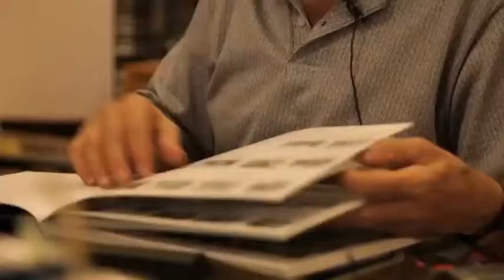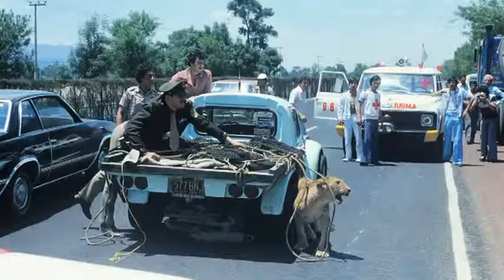New photography book by Enrique Metinides - Series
Series is an attempt to examine Enrique Metinides' work from the perspective of cinematography, sequentially revealing facts that come together in a substantial way to form a common motif with continuity-thematic at least-between the various episodes of his oeuvre. This iconoclastic approach allows us to see that the work of Enrique Metinides is one of both fact and fiction. Showing that an act took place, that it really happened, gives the photographs the chance to vindicate their real and their fictional aspects; it also allows viewers to be conscious of their own confusion as they struggle to take a position vis-à-vis ambiguous material and makes it possible for them to redeploy their gaze.